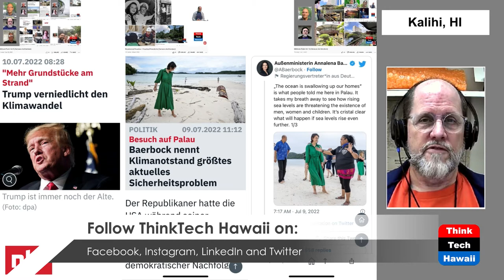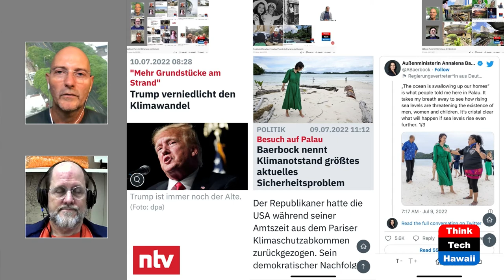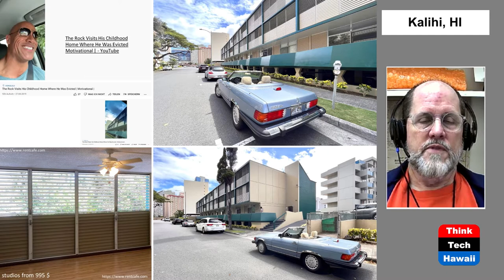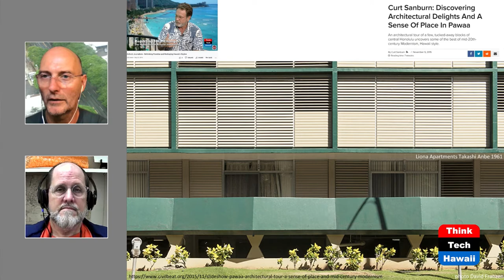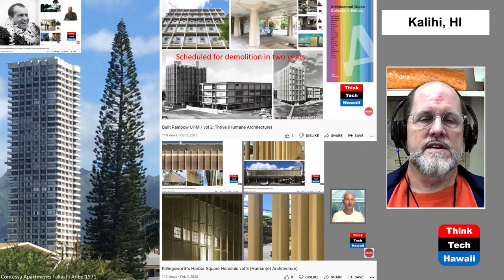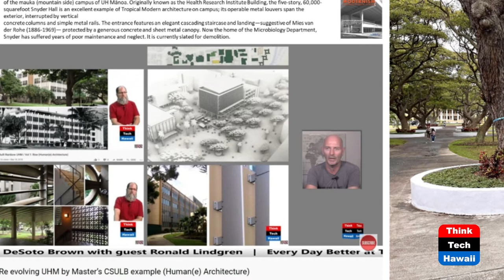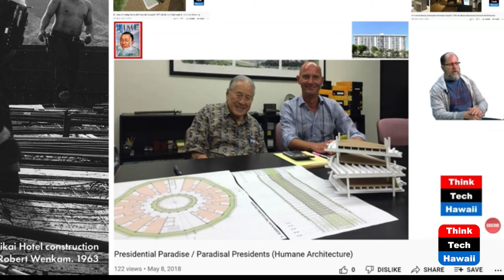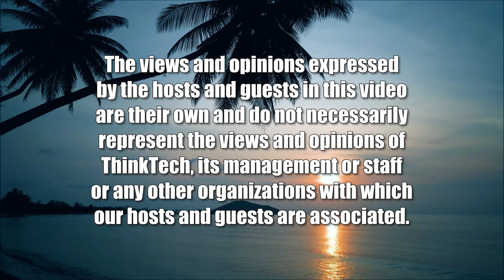Midtown Flunk Vol 17 (Humane Architecture)